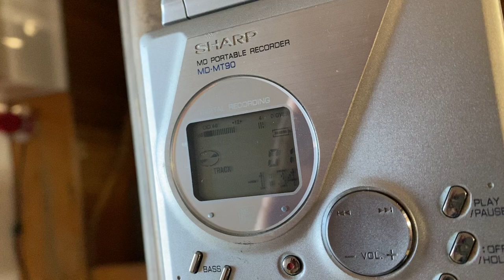Sharp MD-MT90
Playback of recording, April 25 2024